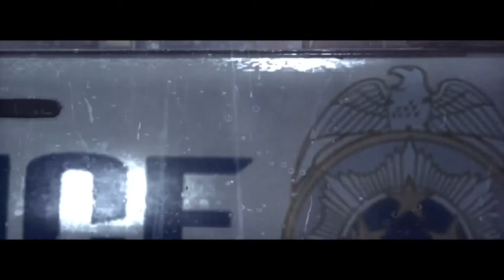The Evil Within Review - Trevor Talks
Trevor stares into the darkness, and finds The Evil Within, a game from a legendary director.